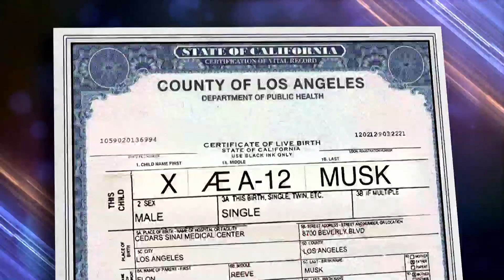Musk Turns On Bitcoin & The Million Dollar Vaccine Lottery | The Daily Show With Trevor Noah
The Daily Social Distancing Show returns and Trevor Noah is here with the latest news headlines. Today Trevor covers Elon Musk's U-turn on Bitcoin plus, some new incentives being trialled in the states to help get people vaccinated.